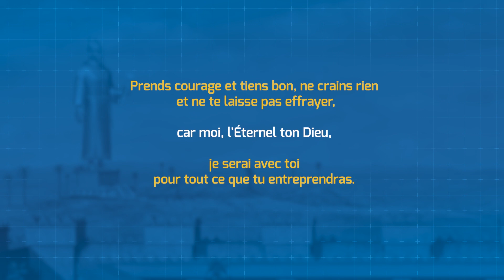SuperVerset : Courage, Dieu est avec toi - Superbook FR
« Prends courage et tiens bon, ne crains rien et ne te laisse pas effrayer, car moi, l’Eternel ton Dieu, je serai avec toi pour tout ce que tu entreprendras ». Josué 1,9.
Superbook est une série d'animation dans laquelle 2 enfants, Chris et Joy, et un robot, Gizmo, se retrouvent plongés dans les plus grandes histoires de la Bible. Ce produit proposé par CBN est d'une qualité rare. Il permet aux enfants de découvrir la Bible, en rapport avec leurs propres défis du quotidien.